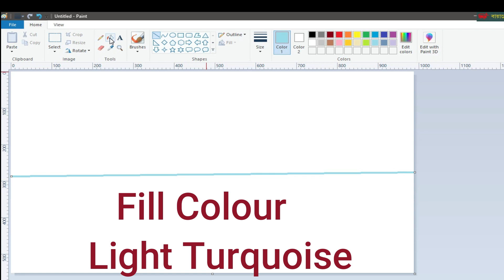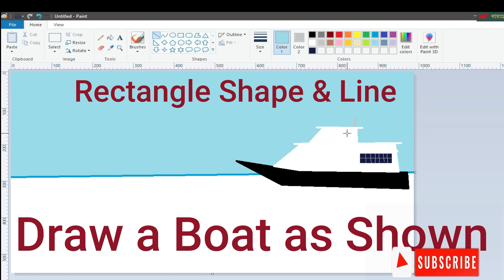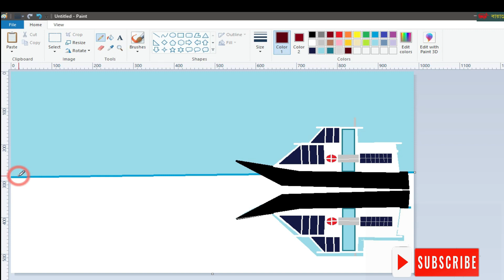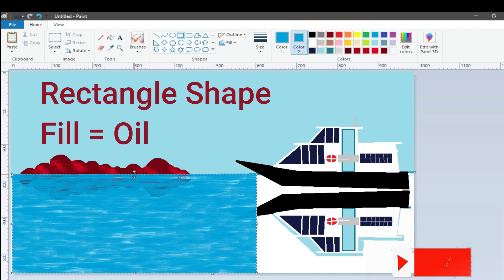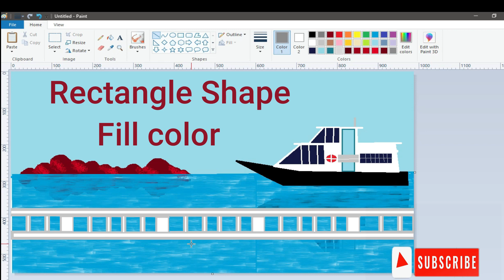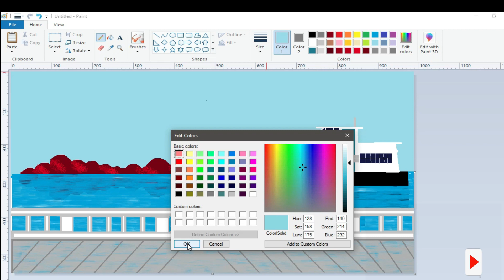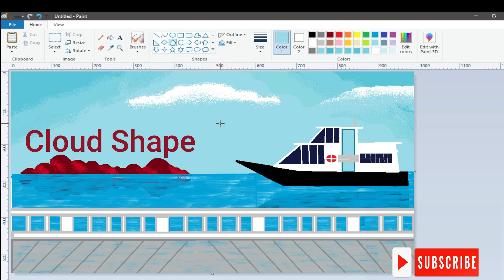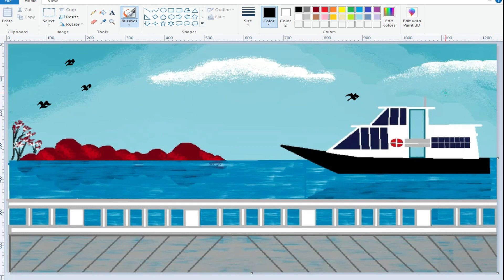👉 Ms Paint#scenery drawing🌴How todraw in msPaint🎇easyart🌾 .FRDrawingAcademy#Sense by RN